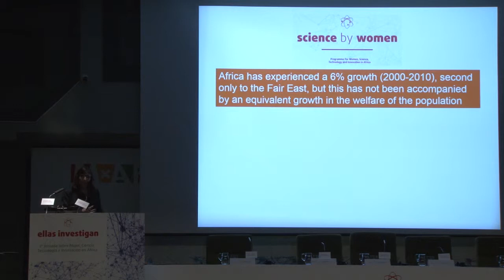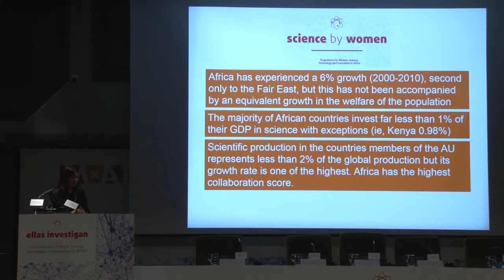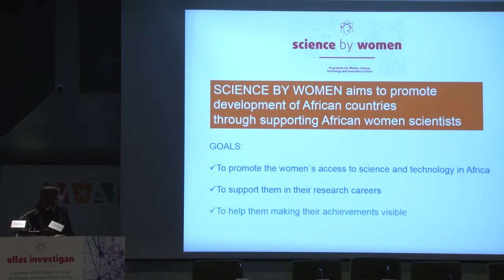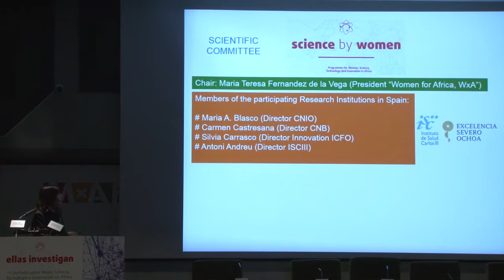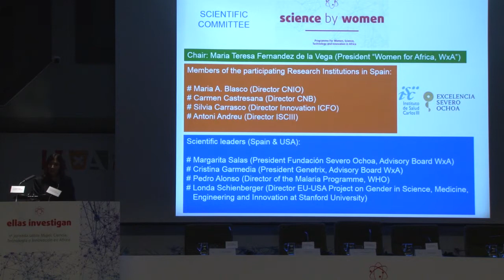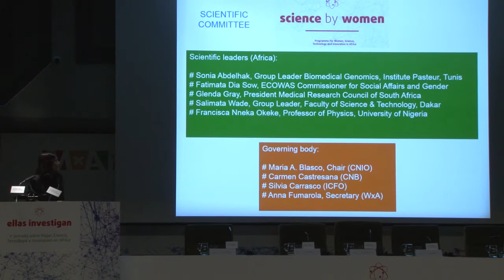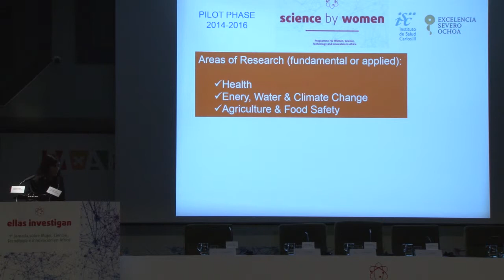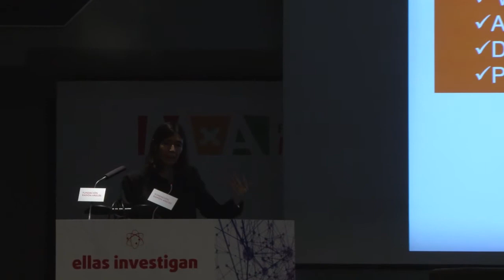Ellas Investigan. 1ª Jornada sobre Mujer, Ciencia, Tecnología e Innovación en África. (María Blasco)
Presentación "Ellas Investigan". María Blasco, Directora del Centro Nacional de Investigaciones Oncológicas y de la Comisión Rectora del proyecto de MxA